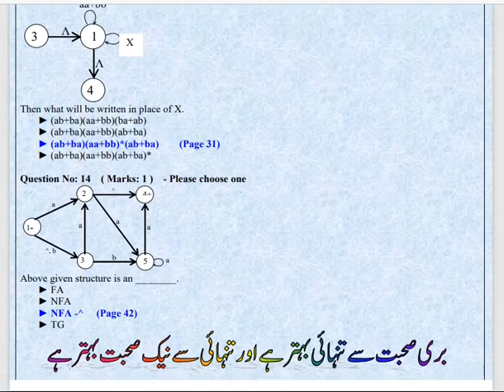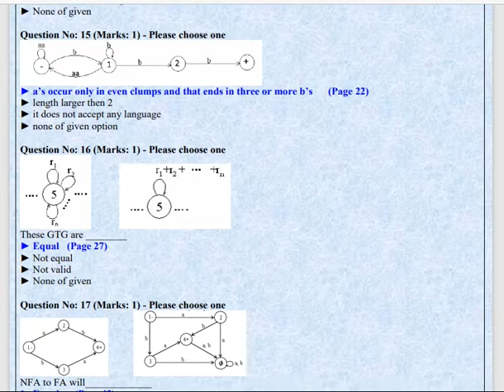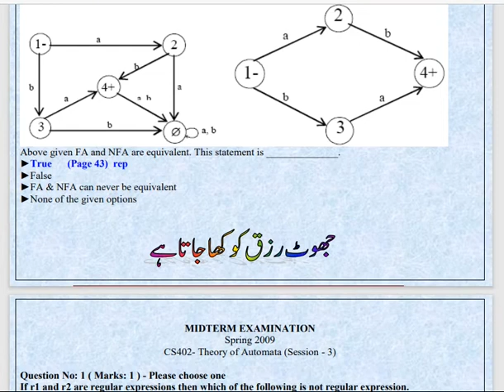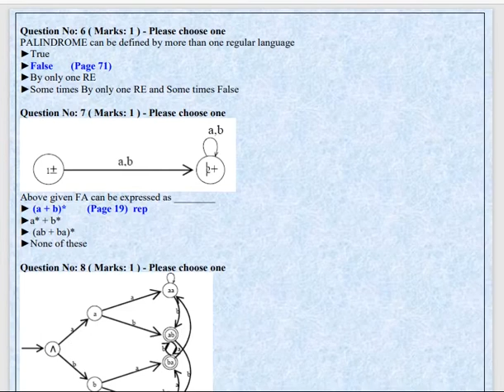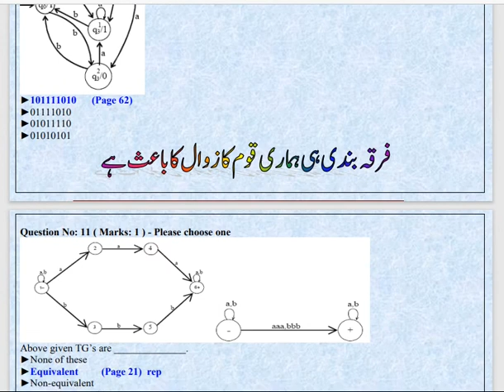CS402 Mid term preparation most important quiz 2021